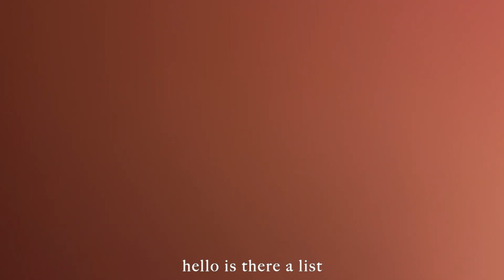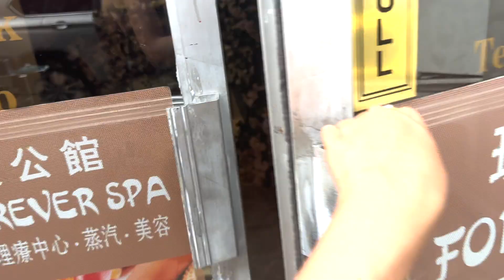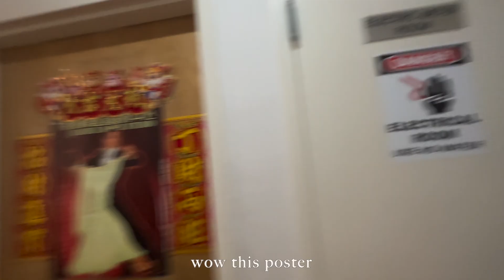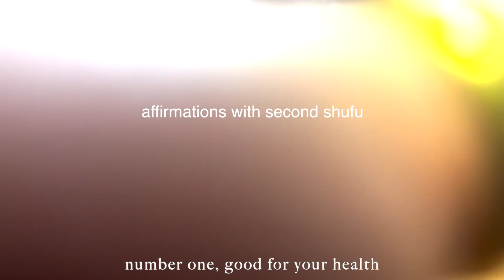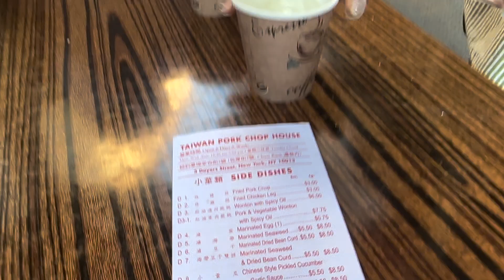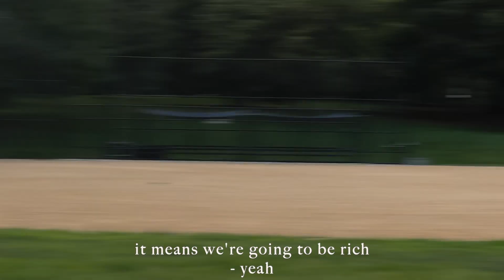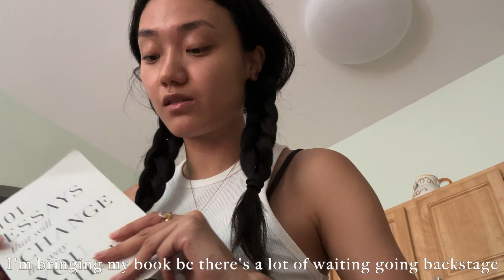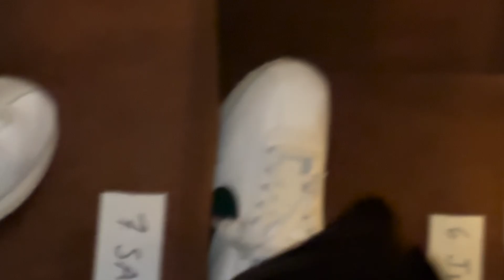new york fashion week unedited - real model vlog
who does she think she is posting a 40 minute vlog!